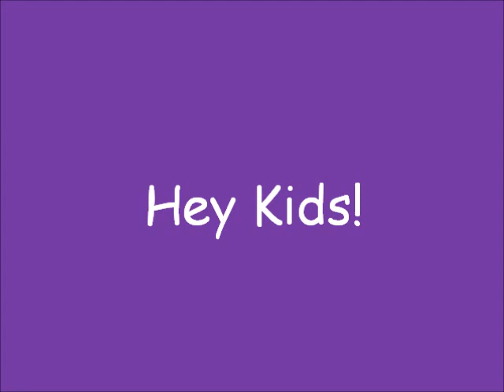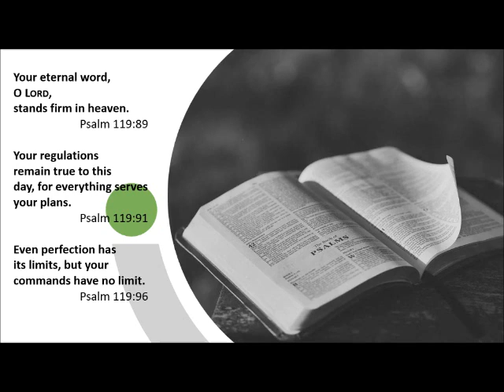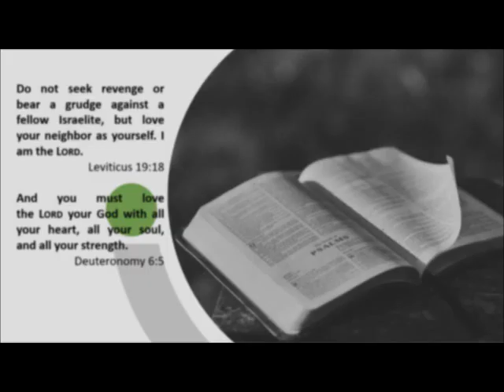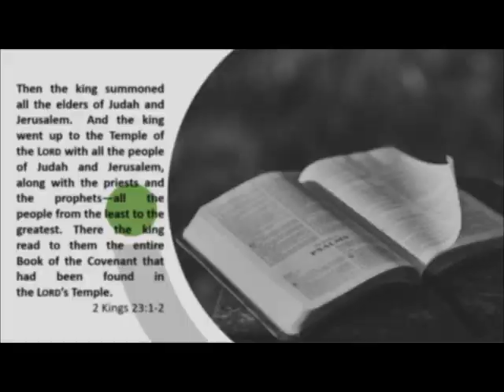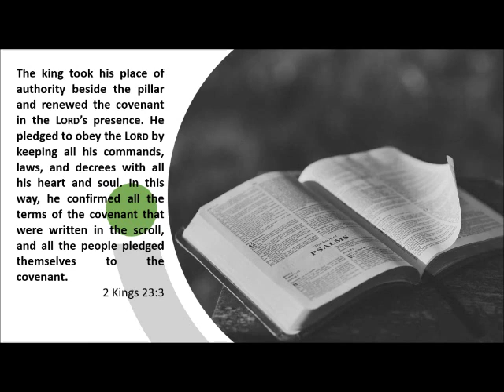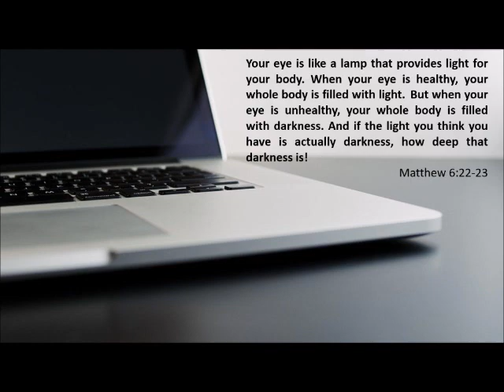Psalm 119: God's Word is Forever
The psalmist celebrates the eternal nature of God’s Word. When the Israelites rediscover God’s Word after it was lost in the neglected Temple, they celebrate the truths that are contained in it. God’s Word is as true today as it was when it was first written.  God’s Word is true forever.